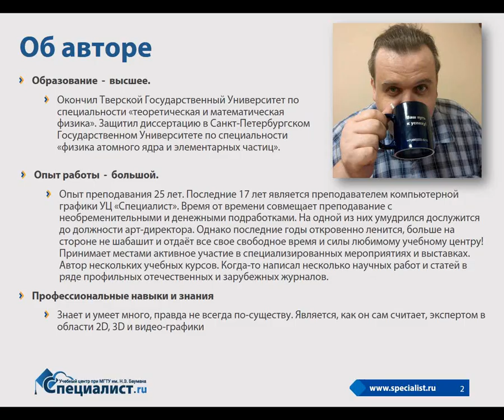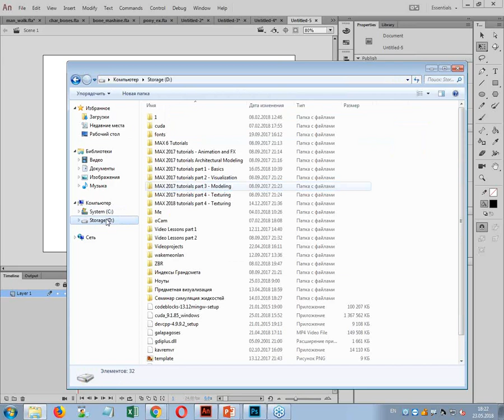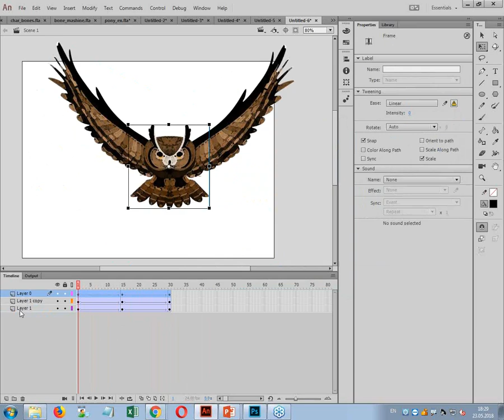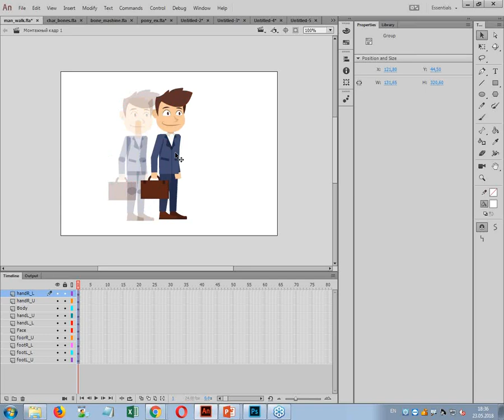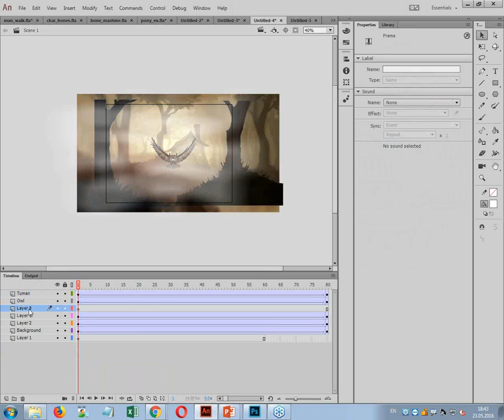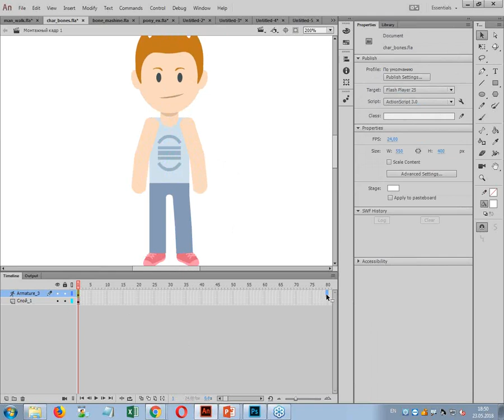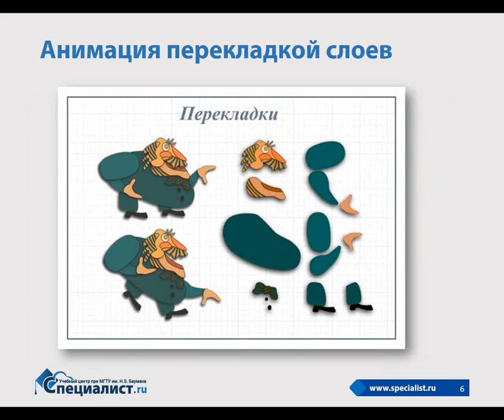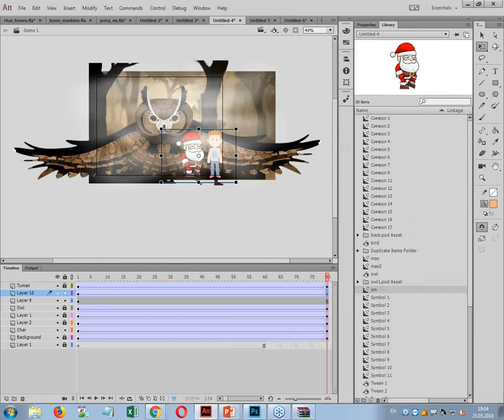Двухмерная анимация в Adobe Animate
Adobe Animate CC (бывшая Adobe Flash Professional) пользуется заслуженным уважением среди  специалистов, работающих с анимацией. Продуманный функционал программы позволяет ей создавать не только баннеры, но и различные анимационные ролики.

На бесплатном семинаре учебного центра Специалист вы узнаете, как создавать двухмерные анимированные ролики в Adobe Animate.

Будут рассмотрены различные способы создания анимации:
1:56 классическая покадровая анимация
11:35 расчетная анимация
31:05 анимация с помощью костей
41:10 анимация перекладкой слоев или анимация перекладки

Ведет мастер-класс замечательный специалист-практик, профессиональный инструктор Autodesk Денис Вячеславович Нечаев.

Приглашаем вас на курс "Adobe Animate CC. Баннеры и интерактивная анимация"
Научитесь создавать любую анимацию и получите международный сертификат Adobe, подтверждающий вашу квалификацию!